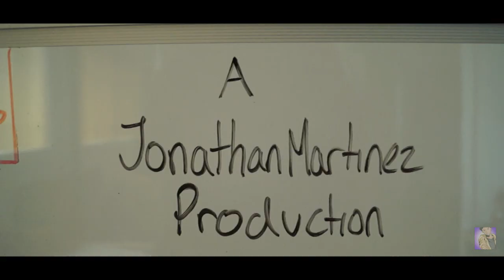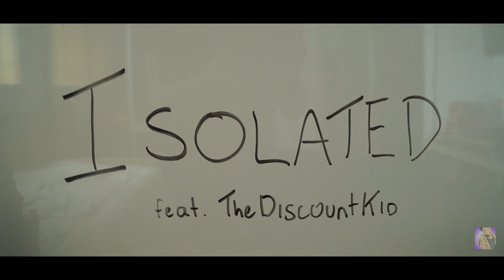TheSalesMan - "ISOLATED" Feat. THEDISCOUNTKID | directed by. Jonathan Martinez [Official Video]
TheSalesMan ISOLATED Feat. THEDISCOUNTKID [OFFICIAL MUSIC VIDEO] (Directed By. Jonathan Martinez)
A Jonathan Martinez Production
Directed by: Jonathan Martinez
Edited by: Jonathan Martinez